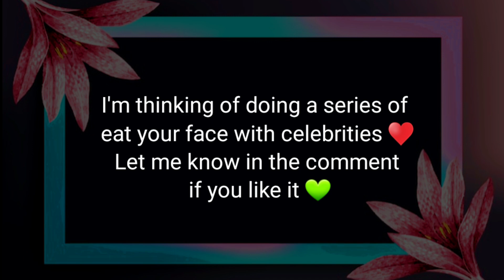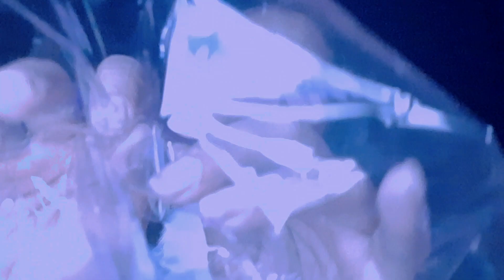asmr | Asmr i eating your face wooden spoon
Hey guys, Welcome back to my channel ❤ I hope you are very well 🥰 today I make a new asmr video Asmr i eating your face wooden spoon please watching full video🎥 I hope you are all enjoy this video🎥 please support me ❤ please like comments share and subscribe to my channel❤ Thank you❤🙏

Timestamps :

0:00 Intro
0:14  asmr Gauree
0:16 sassy sounds asmr
01:09 asmr Gauree
20:43 outro

asmr
asmr eating your face
eating your face with a wooden spoon
eating your face
eating face with wooden spoon asmr
eating your face with spoon asmr
asmr i eat your face
i eat your face
asmr wooden spoon eating your face
eating your face with a spoon
asmr wooden spoon
wooden spoon asmr
asmr face eating
asmr eating you with a wooden spoon
asmr eating with wooden spoon
asmr eating you
eating with a wooden spoon
asmr eating your face with spoon
asmr sleep
asmr tapping
asmr eating
asmr mouth sounds
asmr roleplay
asmr elara eating u
asmr elara eating you
asmr eating you
asmr eating your face no talking
asmr eating your face mouth sounds